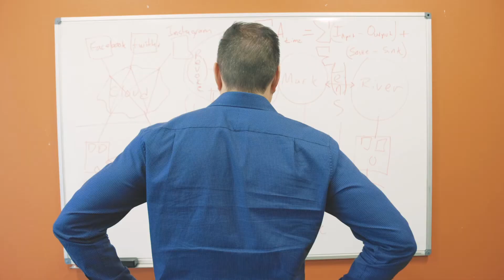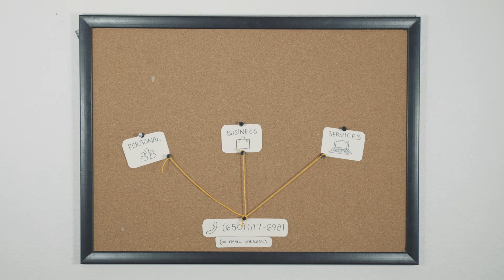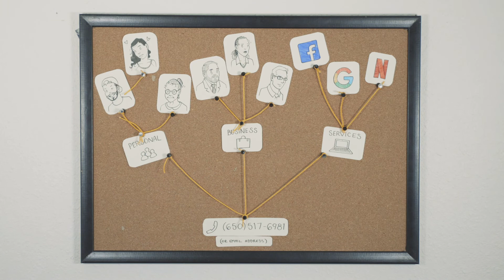Say Hi to the Lumen